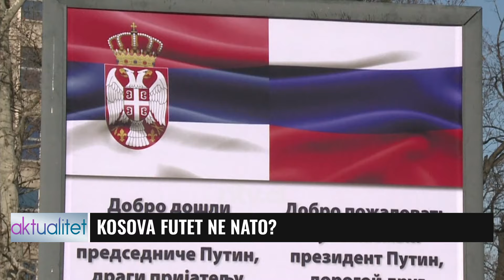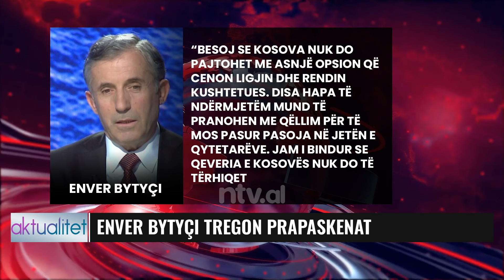Brukseli dështon sërish/ Ja çfarë u fol për Dinarin | Aktualitet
𝐀𝐮𝐭𝐨𝐫 : NTV